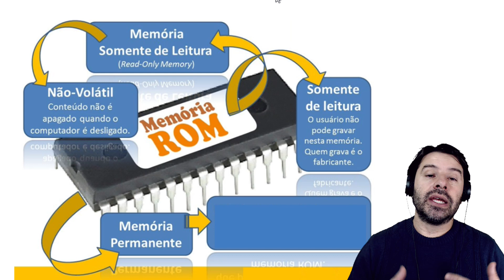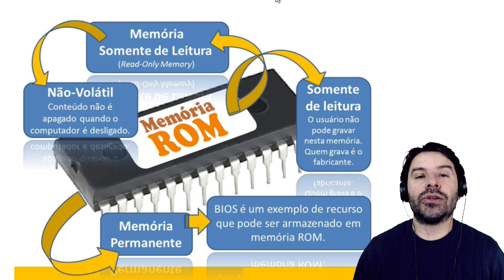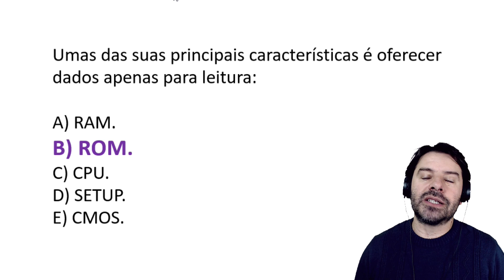Concurso PM SC 2019 | Polícia Militar Santa Catarina | Aula 10 Informática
Aula 10 para o concurso da PM SC 2019 Soldado - Informática para Polícia Militar do Estado de Santa Catarina. A banca da prova é o INCAB. O professor Rodrigo Schaeffer comenta questões de acordo com o edital. Questão de informática sobre a memória ROM.